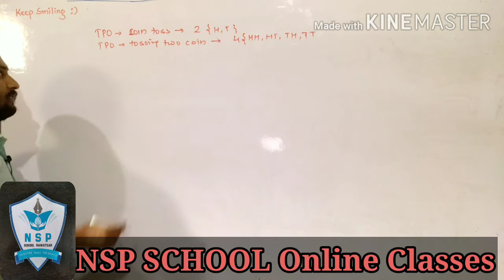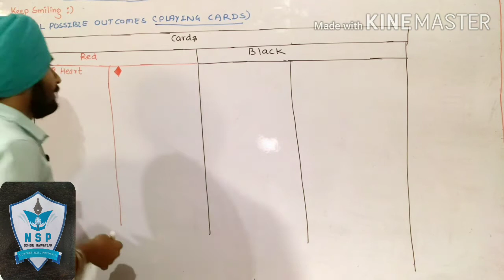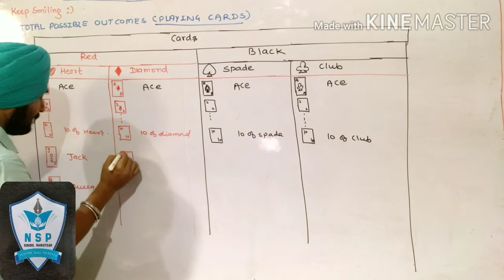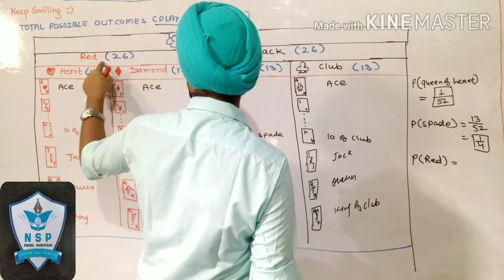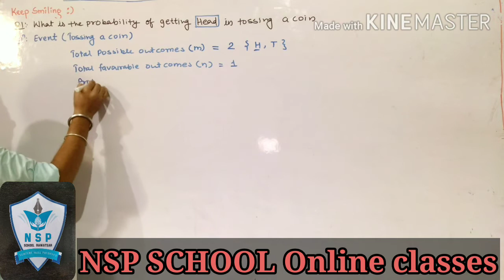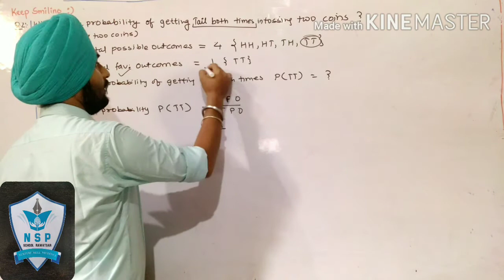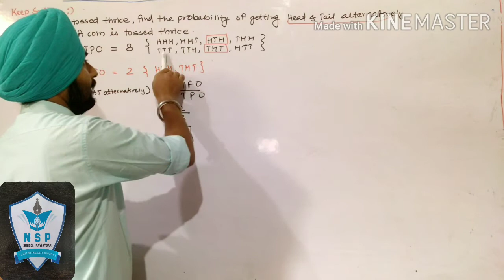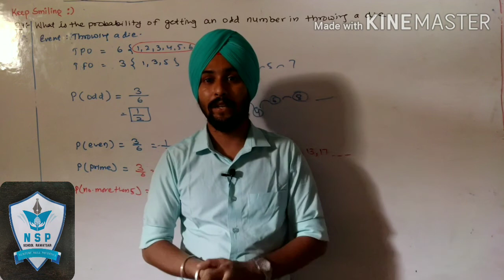14 July 2020